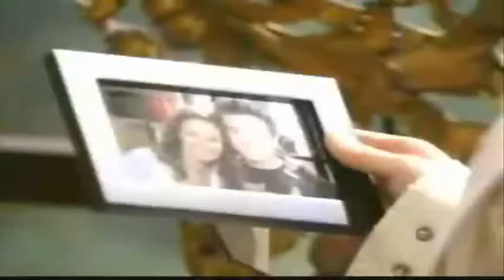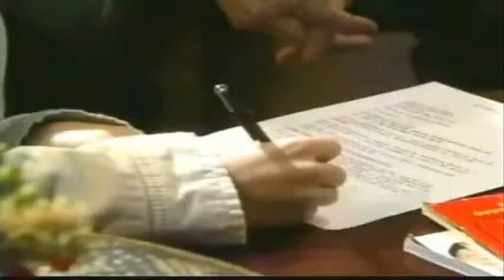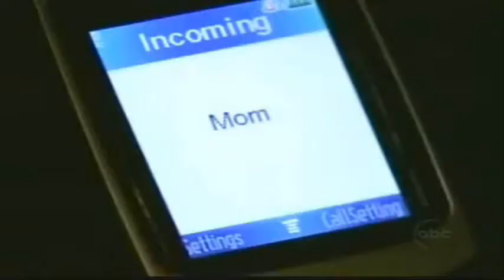Starr & Cole Scenes-3-14-07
Credit for 3-14-07 Scenes goes to PJ York! :).